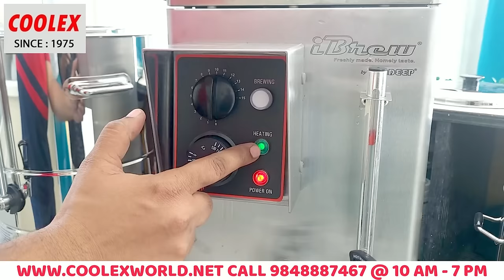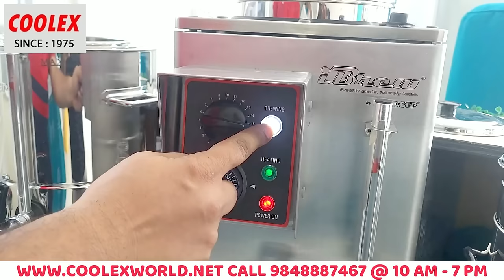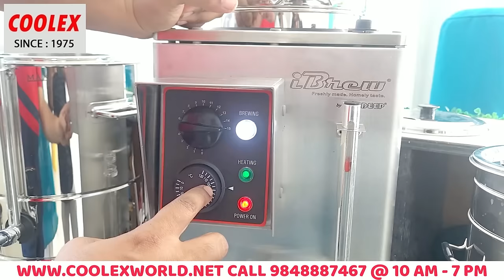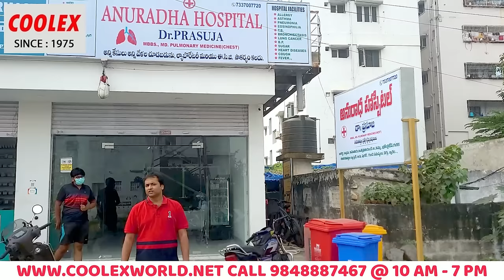COFFEE TEA BUSINESS FULL TRAINING . వీడియో చూడగానే కాఫీ టీ బిసినెస్ పై పూర్తి నాలెడ్జి వస్తుంది.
COFFEE TEA TRAINING VIDEO AT CUSTOMER LOCATION. THIS VIDEO GIVES COMPLETE KNOWLEGE TO USE THE MACHINES. ANY ONE WITH 30 -45 MINUTES OF TRAINING CAN START THIS BUSSINESS.కాఫీ టీ బిసినెస్